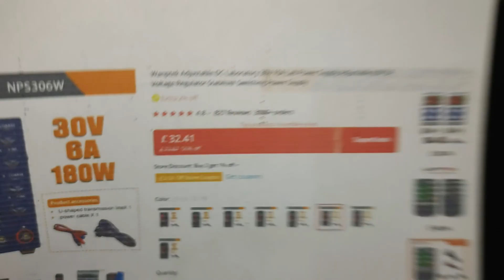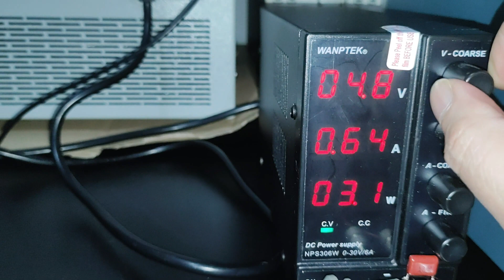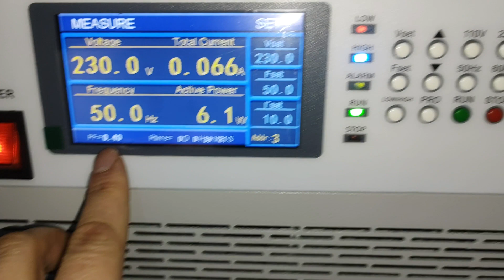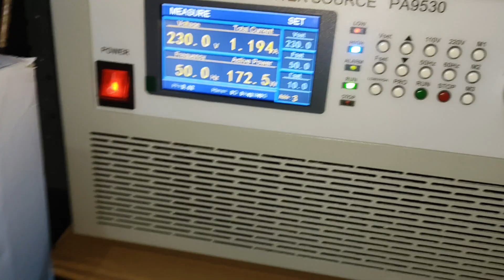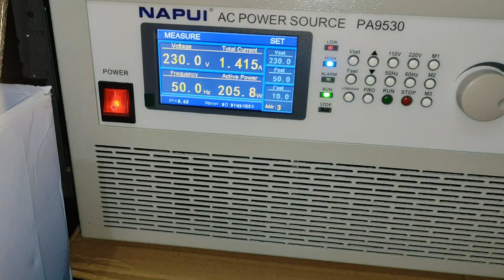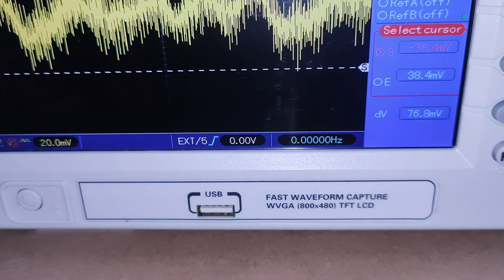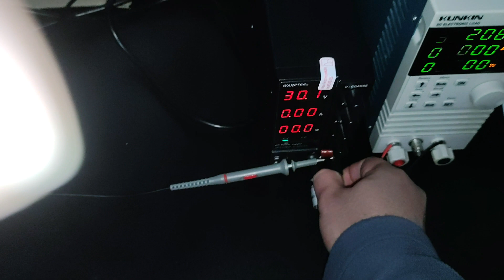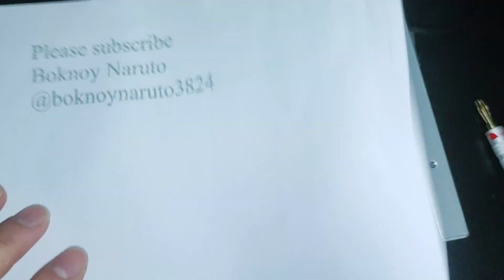Wanptek NPS306W 30V 6A Adjustable Power Supply Review with Load test and Ripple Measurement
Wanptek NPS306W 30V 6A Power Supply from Aliexpress
Load Test Efficiency and Ripple test.
Use Smart Volume, automatic volume level, or loudness compensation  on your playback device to make up for low audio volume level.

The power supply works as expected and it was able to deliver its rated power rating, the ripple is not too bad considering the price and good for use audio on power amplifier not recommended for use on low level preamps like phono preamps.Voltage regulation at full power output is well within 1% and is very good.

Efficiency at 30V 1A (30W) Load - 75%
Efficiency at 30V 5A (150W) Load - 87%

Ripple 30V 1A (30W) - 76.8mV
Ripple 30V 6A (180W) - 88.8mV